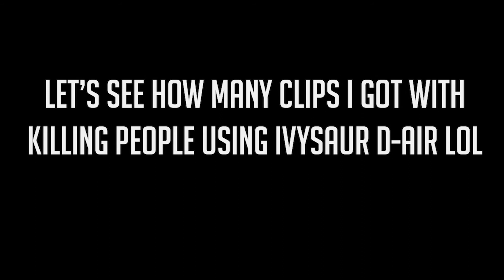The Longest Pokemon Trainer Montage on YouTube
I wonder what the next montage will be now thinking emoji

Remixes by FamilyJules, Zame, and Cat333Pokemon